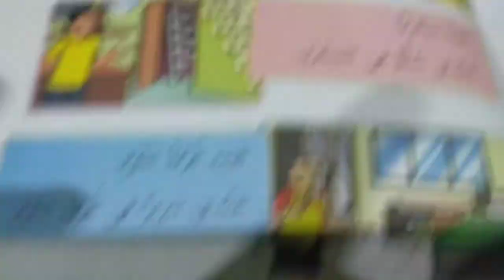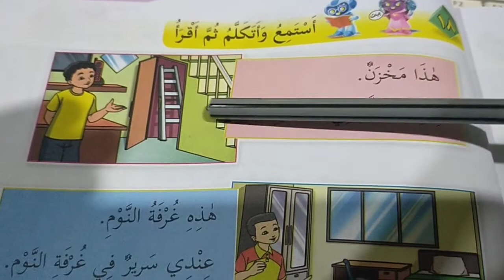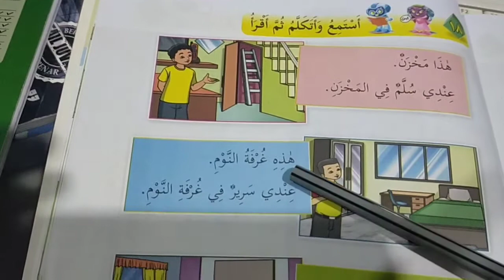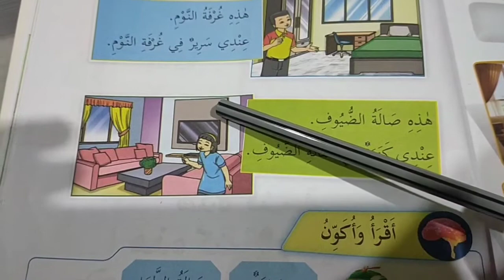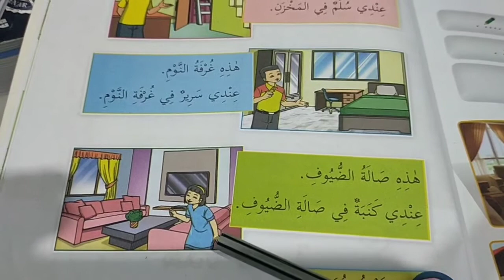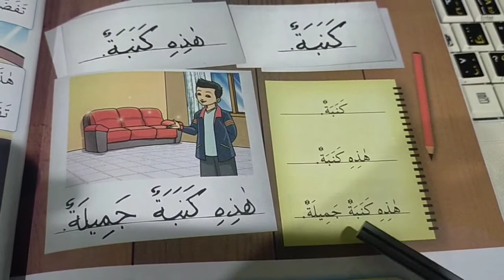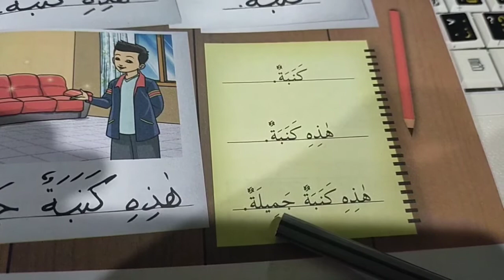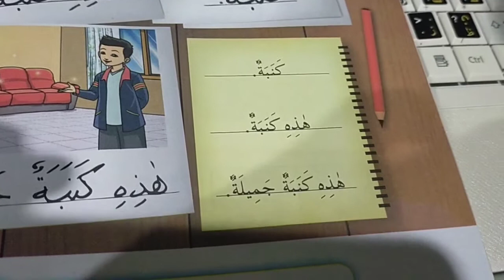19/11/20 PdPR Bhs Arab Thn 4 Khas 4 Usaha dan 4 Jujur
Mendengar, menyebut dan membaca ayat mudah dengan penggunaan ism isyarah هذا/هذه dan penggunaan huruf jar في dalam ayat.

Moga bermanfaat utk murid yg disasarkan dan semua yg menonton.